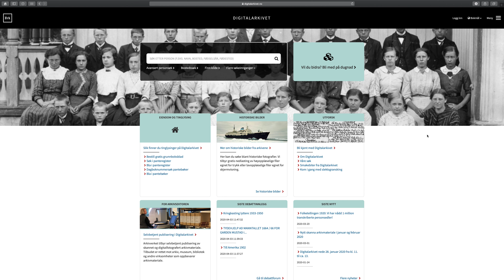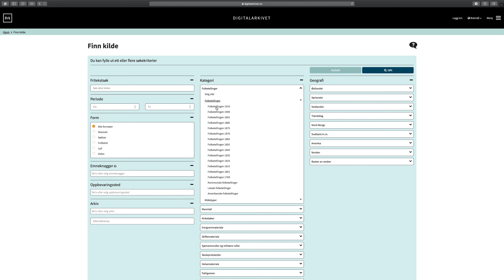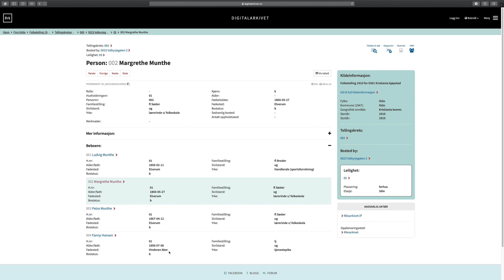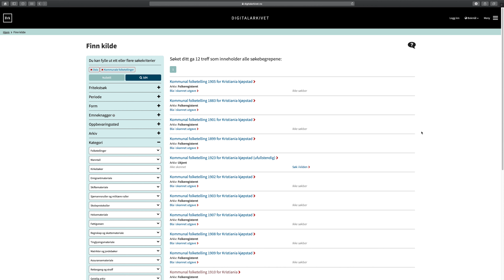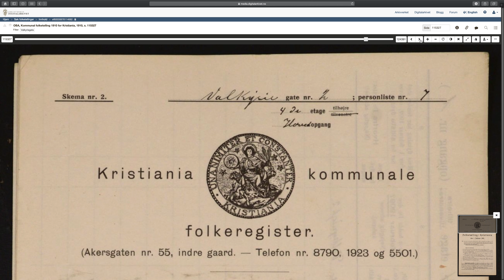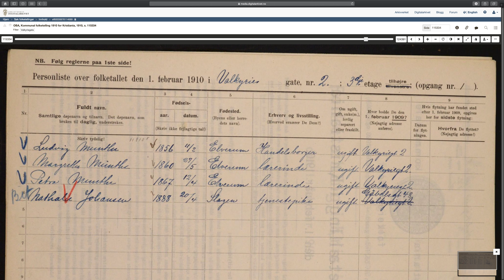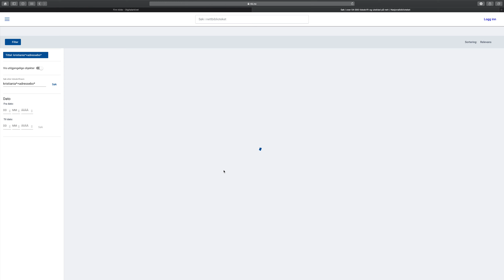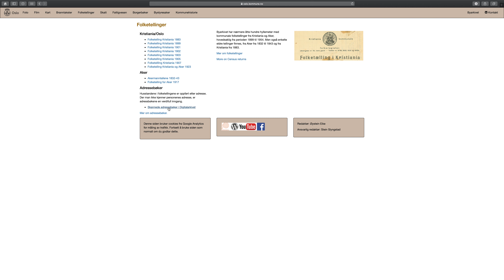Folketellinger på nett- Hvor finner du dem og hvordan bruke dem?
Instruksjonsvideo fra Oslo byarkiv om hvor du finner og hvordan du kan bruke folketellingene som ligger ute på digitalarkivet.no.

Tusen takk til @diegobserva for å ha laget videoen for oss.